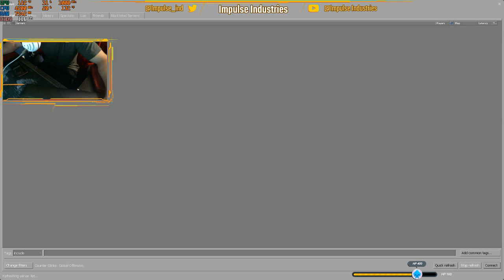I'm Gonna Start Post My Streams On Youtube... Here Ya Go